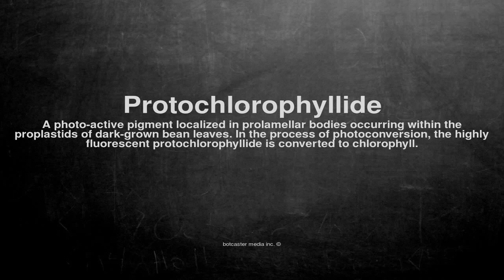Medical vocabulary: What does Protochlorophyllide mean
What does Protochlorophyllide mean in English?